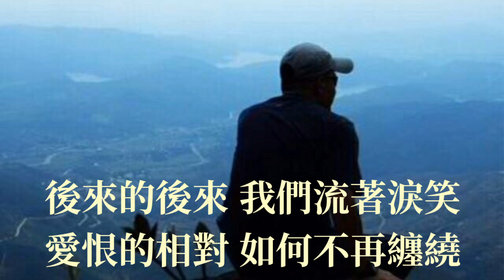🎶後來的後來 🎶 演唱：海生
后来的后来

作词：林沛涌
作曲：林沛涌
发行：广东东昇影视文化传播有限公司

曾经以为说过的都能做到

所以把彼此承诺当成骄傲

听着心跳拥抱

爱情在燃烧

烧的那么美丽像烟花闪耀

怎奈烟花最是经不起炫耀

灿烂的消失后只剩下寂寥

看你转身走掉

爱情随风飘

飘的太拥挤又空空无依靠

后来的后来

我们一直在逃

回忆越快乐

伤心就越难熬

思念太浓厚 时间也无效

冲淡过去不知还要几亿秒

后来的后来

我们流着泪笑

爱恨的相对

如何不再缠绕

人面荒荒 一天天变老

就算还能相遇也回不到